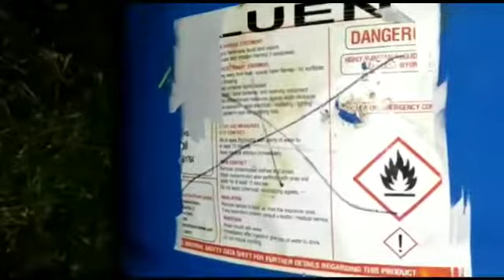ஓசூர் அருகே நள்ளிரவில் அபாயகரமான இரசாயன அமிலத்தை கொட்டி சென்ற மர்மநபர்கள்: தொடர்ந்து நடைப்பெறும் சம்